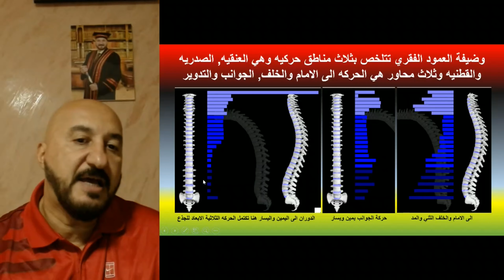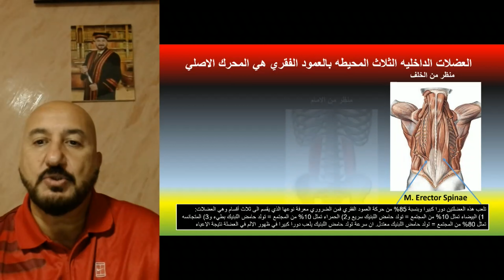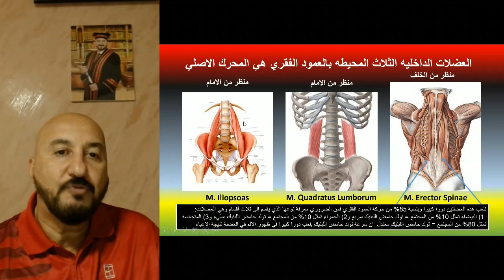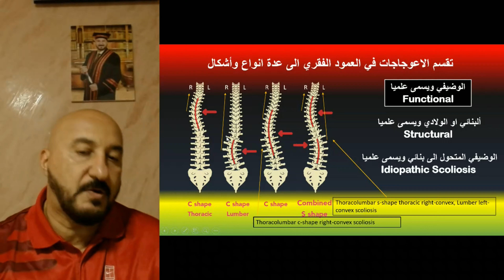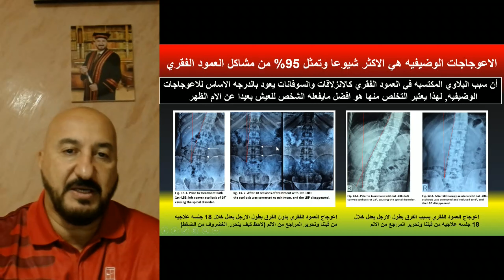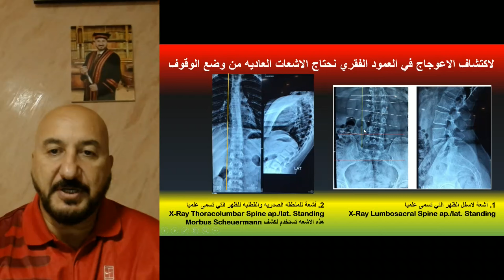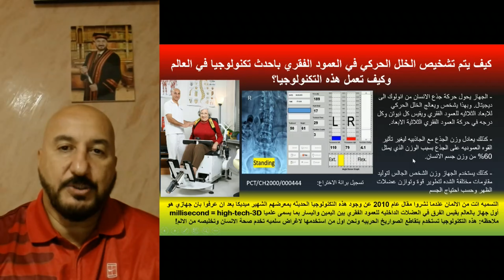أنقذ صحتك من اعوجاج العمود الفقري مع الخبير الدولي دكتور عدنان السمرمد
تعرفوا على برنامجي الصحي الجديد/مبدئنا ألصحه أولاً والوعي سر النجاح/أنقذ صحتك من أعوجاج العمود الفقري! مع خبير علم الحركه الدولي  دكتورعدنان السمرمد
Ph. D. Health Sciences AIU
أحصلوا على معلومة البرنامج الجديده من مركز علم الحركه في بغداد للدكتور عدنان السمرمد / 95 % من أعوجاجات العمود الفقري هي وضيفيه أي عند التغلب على المسبب الرئيسي قبل فوات الاوان يتعافى العمود الفقري! للاسف هذه الاعوجاجات لم تحضى باهتمام الطب الكلاسيكي!!!؟ وضيفة العمود الفقري تتلخص بثلاث مناطق حركيه وهي العنقيه, الصدريه والقطنيه وثلاث محاور هي الحركه الى الامام والخلف, الجوانب والتدويرالعضلات الداخليه الثلاث المحيطه بالعمود الفقري هي المحرك الاصلي
M. Erector Spinae M. Quadratus Lumborum M. Iliopsoasتلعب هذه العضلتين دورا كبيرا وبنسبة 85% من حركة العمود الفقري فمن الضروري معرفة نوعها الذي يقسم الى ثلاث أقسام وهي العضلات: 1) البيضاء تمثل 10% من المجتمع = تولد حامض اللبنيك سريع و2) الحمراء تمثل 10% من المجتمع = تولد حامض اللبنيك بطيء و3) المتجانسه تمثل 80% من المجتمع = تولد حامض اللبنيك معتدل. ان سرعة تولد حامض اللبنيك يلعب دورا كبيرا في ظهور الالم في العضلة نتيجة الاعياء الوضيفي ويسمى علمياFunctionalألبنائي او الولادي ويسمى علميا Structuralالوضيفي المتحول الى بنائي ويسمى علميا Idiopathic Scoliosis1. Thoracolumbar s-shape thoracic right-convex, Lumber left-convex scoliosis2. Thoracolumbar c-shape right-convex scoliosis    الاعوجاجات الوضيفيه هي الاكثر شيوعا وتمثل 95% من مشاكل العمود الفقري أن سبب البلاوي المكتسبه في العمود الفقري كالانزلاقات والسوفانات يعود بالدرجه الاساس للاعوجاجات الوضيفيه, لهذا يعتبر التخلص منها هو افضل مايفعله الشخص للعيش بعيدا عن الام الظهر  الاشعات العاديه من وضع الوقوف تكشف الفرق بطول الارجل!توجد طريقتان معترف بهما دوليا لقياس الفرق بطول الارجل1. أشعة الحوض من وضع الوقوف التي تسمى علميا X-Ray Hips Pelvis with A.P. Standing2. اشعه لطول الاقدام باكملها تسمى علمياOrthoradiogram legs ملاحظه مهمه:العظام تنموا حتى عمر  ال17 سنهاما العضلات فتتكيف لنمو الهيكل العظمي وتنموا حتى عمر ال21 سنههذه المرحلتين مهمه جدا في العلاج لانها تستطيع ان تغير اتجاه النمو بالطريق الصحيحلاكتشاف الاعوجاج في العمود الفقري نحتاج الاشعات العاديه من وضع الوقوف1. أشعة لاسفل الظهر التي تسمى علميا X-Ray Lumbosacral Spine ap./lat. Standing2. أشعة للمنطقه الصدريه والقطنيه للظهر التي تسمى علميا X-Ray Thoracolumbar Spine ap./lat. StandingMorbus Scheuermannهذه الاشعه تستخدم لكشف  كيف يتم تشخيص الخلل الحركي في العمود الفقري باحدث تكنولوجيا في العالم وكيف تعمل هذه التكنولوجيا؟1- الجهاز يحول حركة جذع الانسان من انولوك الى ديجيتال. وبهذا يشخص ويعالج الخلل الحركي للابعاد الثلاثيه للعمود الفقري ويقيس كل نيوتن وكل درجه في حركة العمود الفقري الثلاثية الابعاد. 2- كذلك يعادل وزن الجذع مع الجاذبيه ليغير تأثير القوه العموديه على الجذع بسبب الوزن الذي يمثل 60% من وزن جسم الانسان.3- كذلك يستخدم الجهاز وزن الشخص الجالس لتوليد مقاومات مختلفة الشده لتطوير قوة وتوازن عضلات الظهر وحسب احتياج الجسم تسجيل برائة الاختراع:PCT/CH2000/000444التسميه اتت من الالمان عندما نشروا مقال عام 2010 عن وجود هذه التكنولوجيا الحديثه بمعرضهم الشهير ميديكا بعد ان عرفوا بان جهازي هو أول جهاز بالعالم يقيس الفرق في العضلات الداخليه للعمود الفقري بين اليمين واليسار بما يسمى علميا millisecond = high-tech-3Dملاحظه: هذه التكنولوجيا تستخدم بتقاطع الصواريخ الحربيه ونحن اول من استخدمها لاغراض سلميه تخدم صحة الانسان وتخليصه من الالم! كل التفاصيل والمعلومات عن بحوثي العلميه وتجربتي العمليه منذ 20 سنه في سويسرا والمانيا والعراق وامريكا منشوره في كتابي الموسوم:The undiscovered causes of LBP 2020تجدونه على Amazon.comالخلاصه هي ان أعوجاجات العمود الفقري هي سبب كل مشاكل العمود الفقري المكتسبه مثل الانزلاقات والسوفانات التي تؤثر على صحة وسعادة الفرد والمجتمع1- تشخيص الاعوجاجات بعمرمن 14-18 سنه يساعد على تفادي اغلب مشاكل العمود الفقري المكتسبه!  2- ضعف العضلات الداخليه للعمود الفقري هو احد الاسباب الرئيسيه للاعوجاجات3- كذلك عدم التوازن بقوة العضلات الداخليه بين اليمين واليسار للعمود الفقري يؤدي الى الانحراف باتجاه العضله القويه4- أما الفرق بطول الارجل بين 3-9 ملم فيلعب دورا كبيرا في الاعوجاجات الوضيفيه للعمود الفقري وهي تعتبر الاكثر شيوعا بين الاعوجاجات.العلاج الناجح يعتمد على كشف المسببات والتغلب عليها ليتم القضاء على جذور المشكله!هنا تلعب العضلات دورا كبيرا في تصحيح وضيفة العمود الفقري الحركيه وتخليصه من الانحرافات التي تعرقل حركته!80% من المجتمع يمتلكون عضلات جيده وباستطاعتهم استخدامها وادخالها بخدمة صحتهم لسلامة العمود الفقري!من اهم واجباتنا توضيح امكانية اي شخص جسديا ونفسيا للعمل على التخلص من مشاكل الظهرو لكن للاسف توجد حالات وصلت الحد الاعلى للمرض الذي يحدد نجاحنا مع المراجع هنا نطلب تفهمكم. العمر والوزن يلعبان دورا مهما في النجاح, كذلك عمل العضلات الداخليه للعمود الفقري وتقبلها للتطور يحقق التخلص من الالم, أما الاشعات من وضع الوقوف للحوض والعمود الفقري فتوضح بالدرجه الاساس مسببات المشكله في العمود الفقري وهذا لايحققه الرنين المغناطيسي للاسف لانه يؤخذ من وضع التمدد عندما تكون الفقرات في وضع السكون والعضلات في حالة الارتخاء!؟ أخوكم العالم العراقي والخبير الدولي بعلم الحركه  دكتور عدنان السمرمدPh. D. Health Sciences AIUتابعونا على الفيس بوك واليوتيوب للحصول على احدث منشوراتنا من أجل تطوير صحتك التي تحتل الاهميه كبرى في الحياةالصحه والسلامه اولا وهنا نتمناها لكم